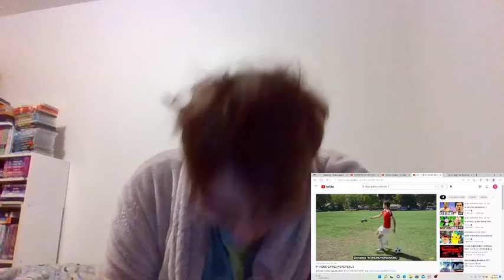Ponylover1989 Reacts Episode 329: If Video Games Were Real 5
I reacted to the fifth episode of the If Video Games Were Real series.